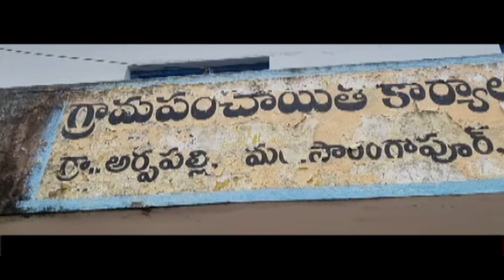21.7.22| DSC | Jagtial |సారంగపూర్ మం"12గ్రామాలలో భారీవర్షాలకు దెబ్బతిన్నఇండ్లకు తక్షణసహాయం అందిన MLA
| Durga Siti Cable | News |సారంగపూర్ మం"12గ్రామాలలో భారీ వర్షాలకు దెబ్బతిన్న ఇండ్లకు తక్షణ సహాయం అందిన MLA